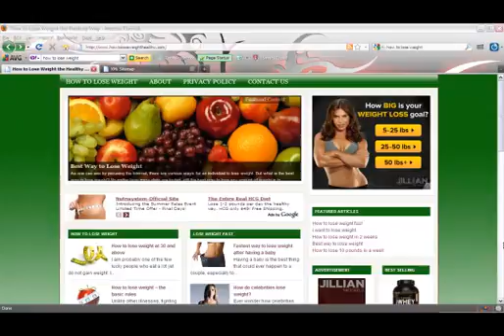Search Engine Optimization Sneak Peak - Traffic Bombshell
You can learn how to dominate the search engine rankings when you know how to fuel them.  Follow the Traffic Bombshell step by step plan to get top rankings using all white hat internet marketing strategies.